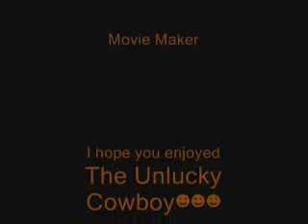Andrew S Movie 0003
My movie is amazing !!!☻